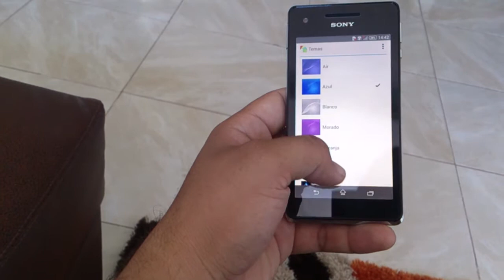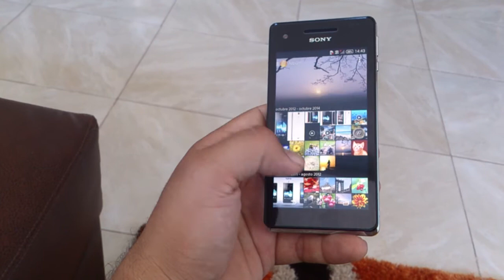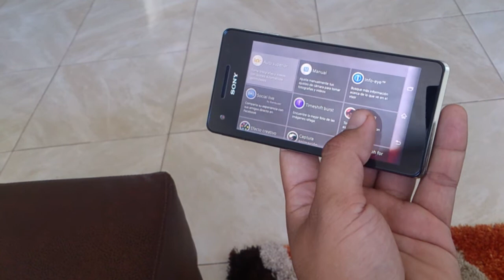Sony xperia v 4.4.2 kitkat rom sony xperia z3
Rom sony xperia z3